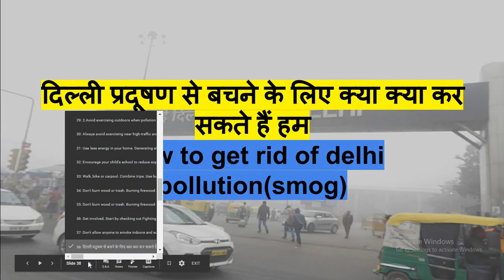दिल्ली प्रदूषण से बचने के लिए क्या क्या कर सकते हैं हम How to get rid of delhi pollution(smog)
How to get rid of Delhi pollution(smog)
दिल्ली प्रदूषण से बचने के लिए क्या क्या कर सकते हैं हम